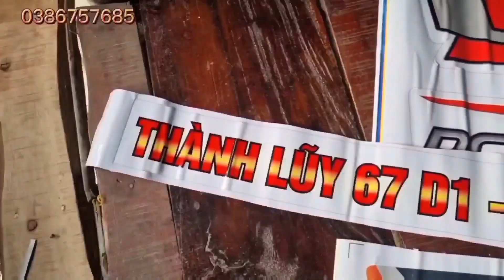Bán máy Cắt yanmar 70 động cơ gin còn khá đẹp giá ghẻ lh 0386757685